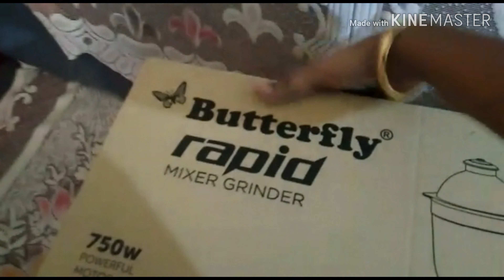Shopping haul online tamil (amazon and flipkart)and unboxing video of butterfly mixture grinder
shopping haul
# shopping haul tamil
online shopping haul
online shopping in affordable price
# useful shopping haul
kitchen gadgets in online
kitchen gadgets in online tamil
kitchen collection in online
kitchen collection tamil
online shopping collections for kitchen

Kenstar KTG02KGP-DBH Grill

#👆 sandwich maker link

Pigeon Favourite IC 1800 W Induction Cooktop

#👆 pigeon induction cooktop link

Butterfly Rapid 4 Jar 750 watts 750 W Juicer Mixer Grinder

butterfly rabid mixer link 👆

fab 7 Speed Hand Mixer Scarlett Maker with Chrome Beater 300 W Hand Blender

# 👆 speed hand mixer. Link

Nayasa Superplast Plastic Fusion Containers 550ml, Set of 3, Brown

storage containers link 👆

TDS Woven Masala Rangoli Box Dabba (Multi Colour) (Square)

madala rangoli box 👆

JGS Easy Push Pop Up Freezer Ice Tray with Flexible Silicone Bottom with Lid Set of 2

# Freezer ice tray link 👆

Factcore Premium Quality Combo of Exclusive Decorative Kitchen Combo Fridge Top Cover, Fridge Handle Covers + 3 Fridge Mats (Blue, 6 Piece Set)

# 👆Fridge mat fridge cover link

Babbar Kitchenexp : Unbreakable Crystal Clear Corner Set Plastic Bathroom Corner Shelves (Pack Of 3, Clear) Pink

# 👆  corner shelves link